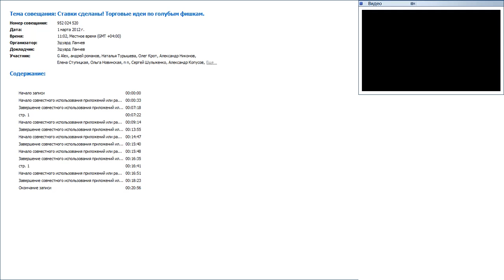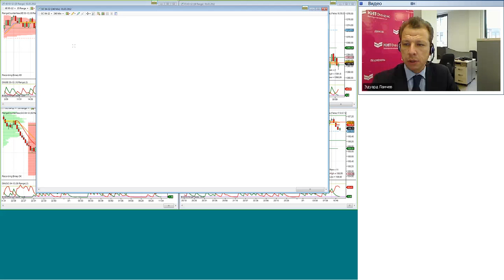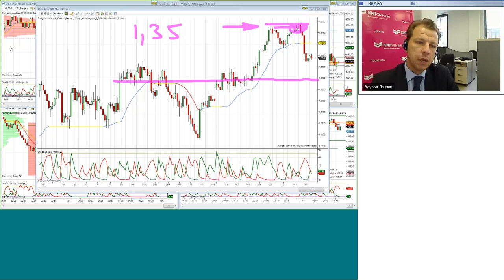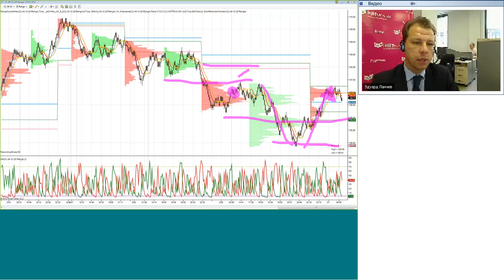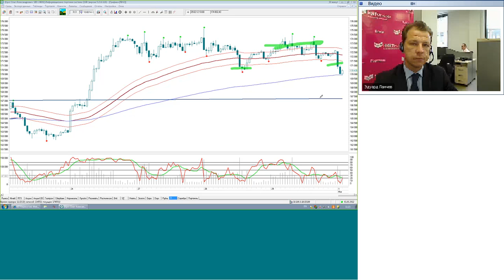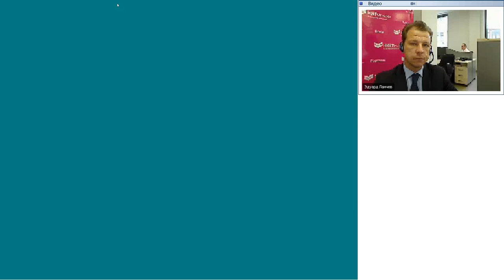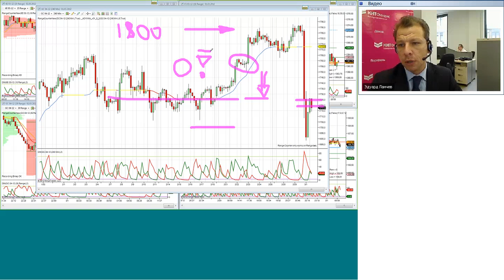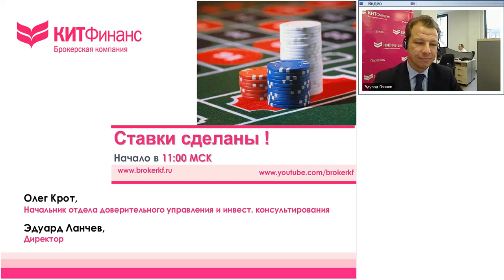01.03.12, 11:00(мск) - Ставки сделаны! аналитика КИТ Финанс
Обсуждаем: Без паники!

Содержание видеобрифинга:

Роботы на золоте довершили «черное дело», начало которого положил своей речью г-н Бернанке. По другим рынкам все спокойнее, но и там разочарование охватило трейдеров. Без паники! Мы проходили это в 1998, 2001, 2008. Центральные банки не дадут миру скатиться снова в пропасть. Уговоры, разговоры... Под них так хорошо печатаются новые деньги.
Крупные участники воспользовались ситуацией, чтобы вытряхнуть мелких из рынка.
Шортисты сегодня с утра испытали облегчение, но это ненадолго.
Подробнее в брифинге.